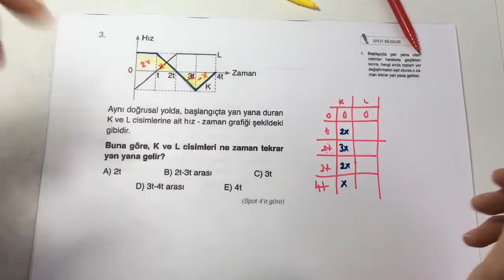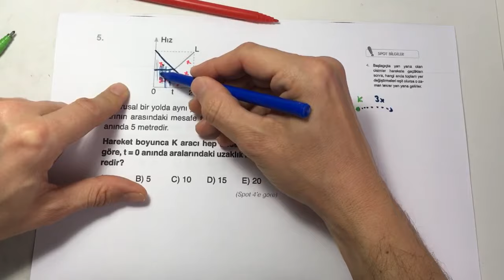Test-45( Doğrusal Hareket ivmeli hareket) Sadık Uygun Yayınları Lys Soru Bankası çözümleri